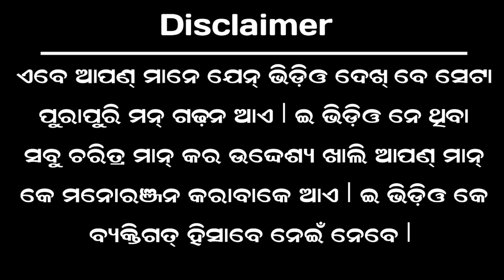ATMAHATYA//SAMBALPURI COMEDY//CHANDAN SATPATHY//MR. CUTE//HBD CREATIONS//SHORT SAMBALPURI COMEDY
• TITLE : AATMAHATYA
• LANGUAGE: SAMBALPURI (KOSHALI)
. CATEGORY: COMEDY
• CONCEPT : Mr Cute 😍
• SCREENPLAY :DEV TIGER
• DIRECTED BY :DEV TIGER
• PRODUCED BY :Mr Cute 😍 & BIGHNESWAR
• STARRING :Mr Cute ,CHANDAN SATPATHY, SIBU  ,BIGHNESWAR
• CAMERAMAN : HIMANSU PANDA
• VIDEO EDITING: CHANDAN SATPATHY
• LOGISTICS : DEV TIGER

The story, all names, characters and incidents portrayed in this production are fictitious. No identification with actual persons (living or dead), places, buildings, caste, religion and products is intended or should be inferred.